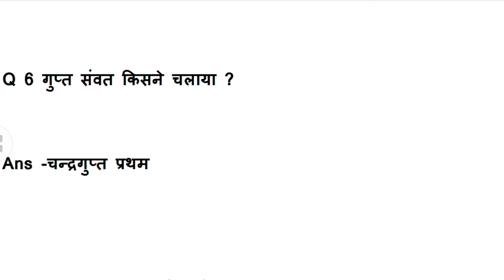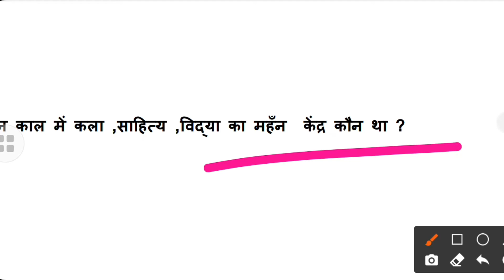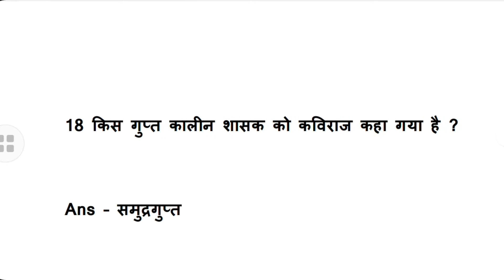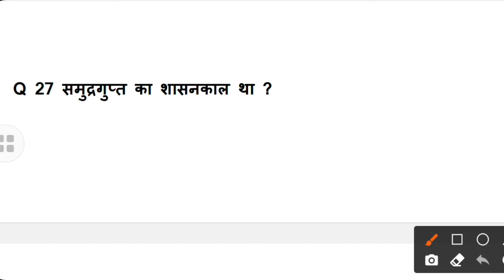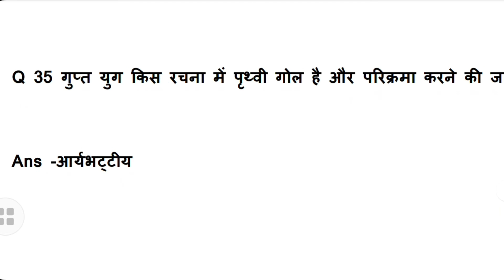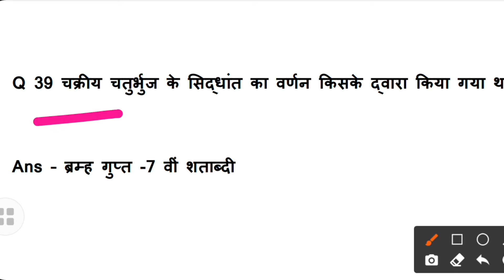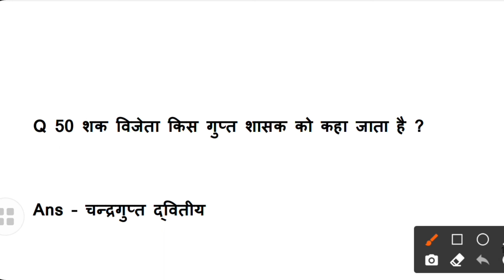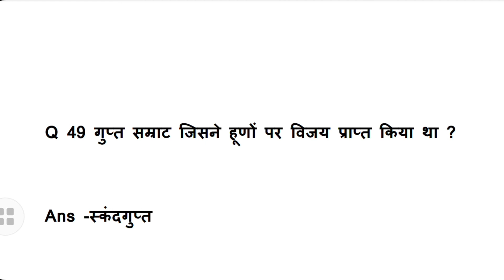41 Fad GK most important Question Quiz/ 41 Fad new update/ Fireman, MTS/ 41 fad STATIC GK/ Army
41 Fad GK most important Question Quiz/ 41 Fad new update/ Fireman, MTS/ 41 fad STATIC GK/ Army